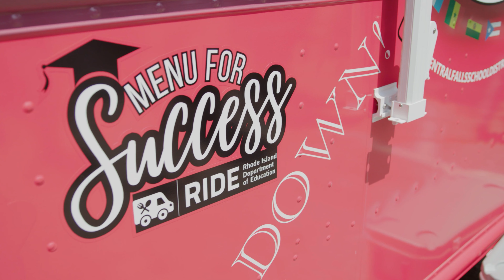RIDE Menu for Success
By Luminous Agency